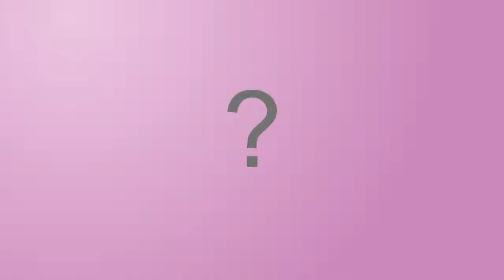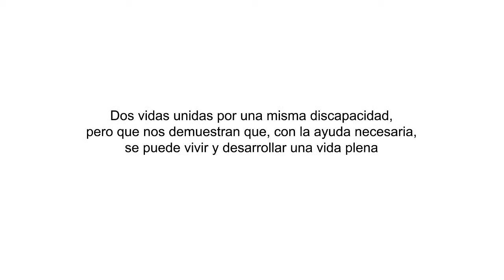Zabalketa - Sensibilidad ante lo diferente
“Ikasteko” es un proyecto educativo, dirigido al alumnado 4º de la ESO y de 1º de bachillerato, que tiene por objetivo promover el conocimiento y el análisis de los temas de Cooperación al Desarrollo, así como favorecer los valores de la solidaridad y la participación social.